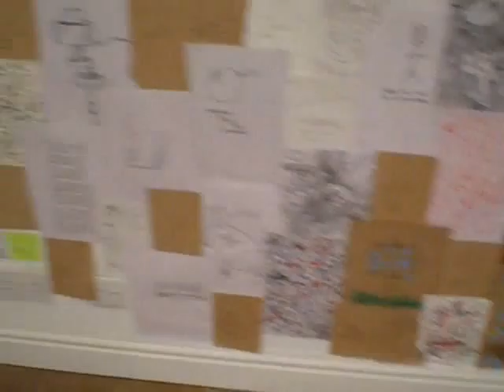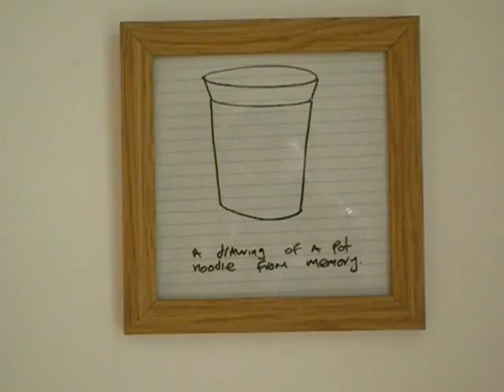inklings exhibition at milkwood gallery featuring drawings by Barrie J Davies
inklings exhibition at milkwood gallery roath cardiff featuring drawings by Barrie J Davies.